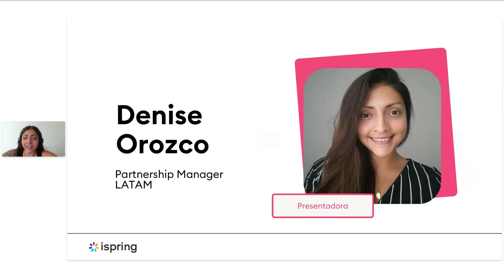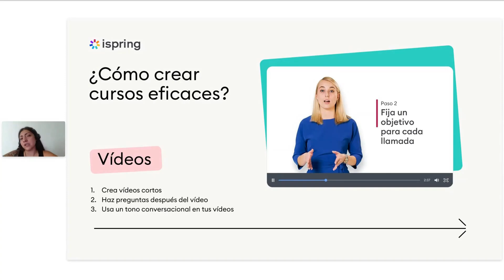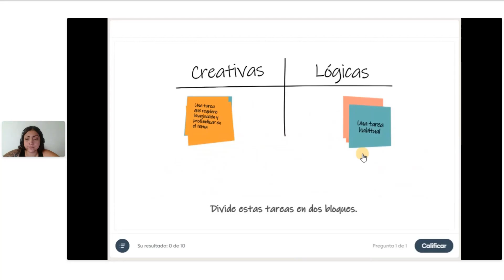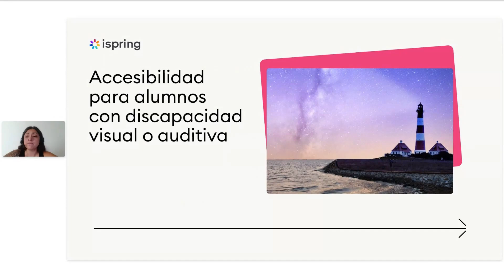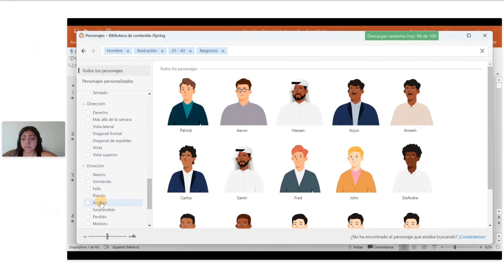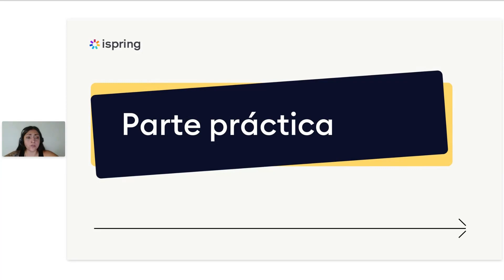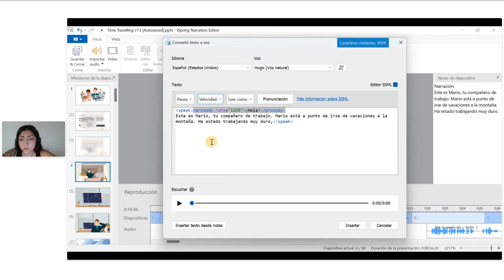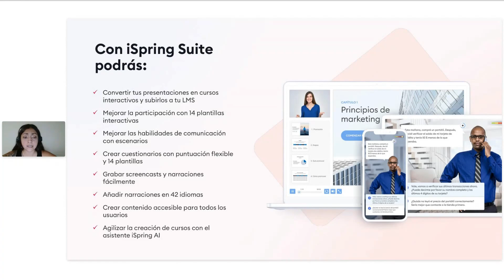Cómo darle vida al contenido e-learning con personajes personalizados y texto a voz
Si aún no has probado los personajes personalizados y la función de texto a voz de iSpring Suite Max, ¡no sabes lo que te estás perdiendo! Vea nuestro webinar y descubre cómo puedes utilizarlos para darle un toque personal a tu contenido e-learning.